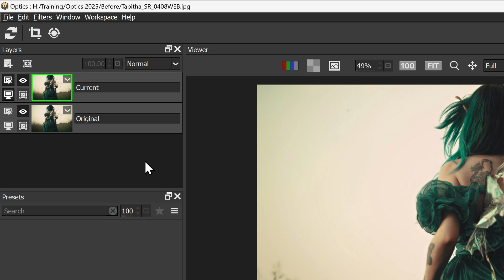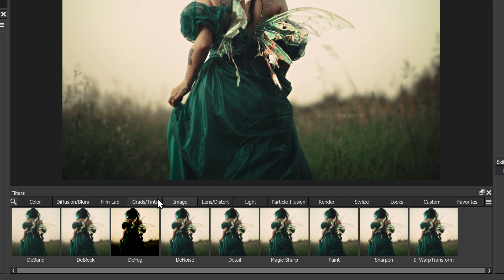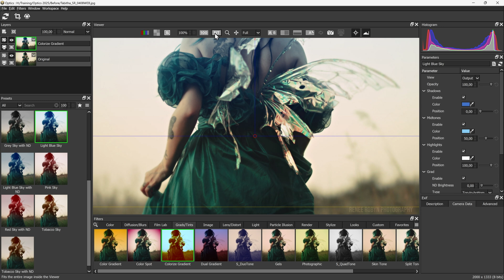Optics Essentials - User Interface Basics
New to Boris FX Optics? Follow Ben Brownlee in this introductory walkthrough of the 2025 user interface.

Learn how to navigate the contextual toolbar, work with layers and filters, explore presets, and understand the overall layout of the workspace. This overview sets the foundation for new users.

Be sure to follow along with the complete Optics Essentials series for a deeper dive into each tool and feature.

00:00 Intro
00:21 Resetting to Defaults
00:45 Exploring the Toolbar
01:03 Finding the Filters
01:37 Using the Viewer
02:09 Histogram and Parameters